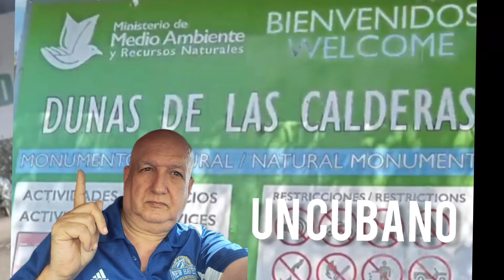Un cubano en el unico desierto del caribe las dunas